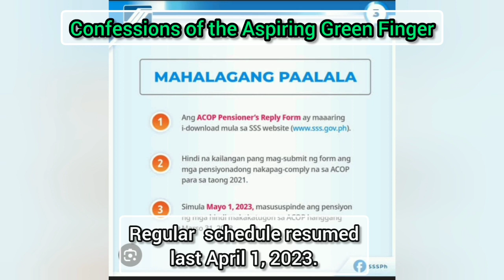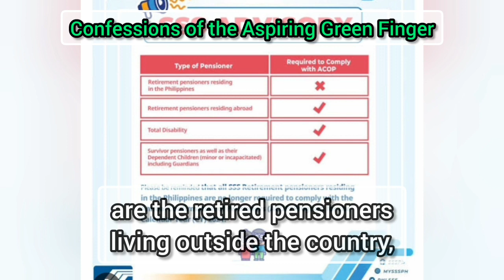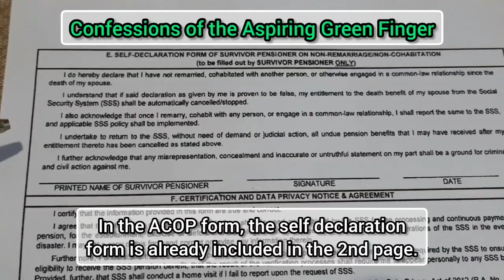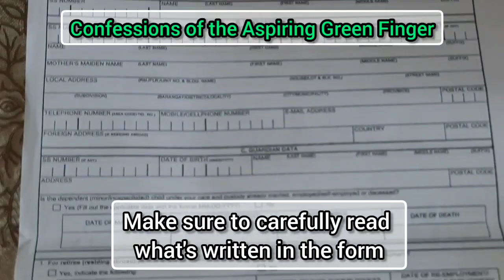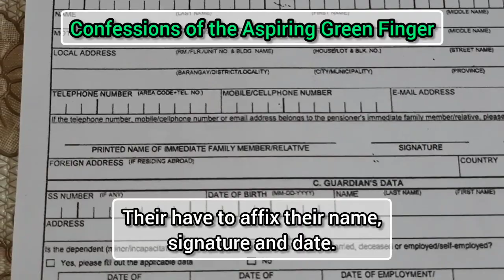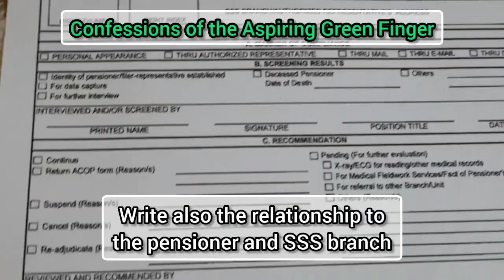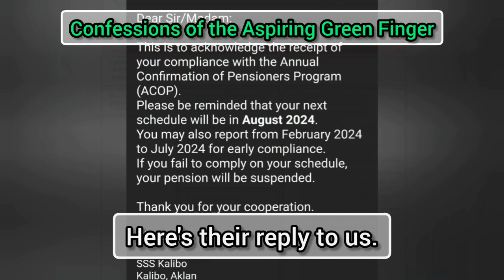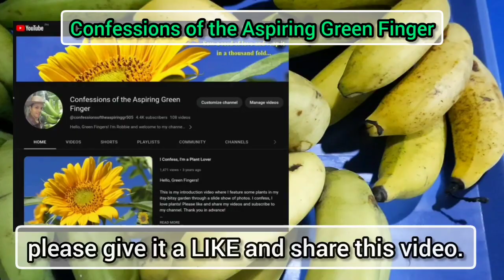Paano Mag Update ng SSS ACOP Online Para Sa Survivor Pensioners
Hello, my dear Green Fingers!

How have you been? Let's leave our garden for awhile and tune in here where I share with you my experience how I updated my father's SSS ACOP online. I consider this as part of my caregiving duty.

If you're interested, please watch the whole video.

Thank you in advance! Stay safe and stay healthy, my dear Green Fingers! 🌻🥰🌿🦋🇵🇭